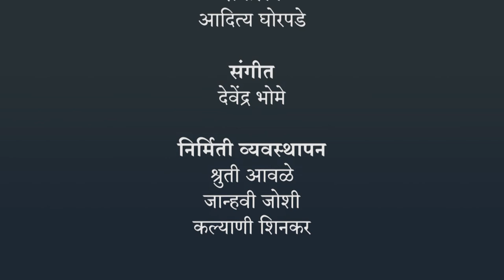पाण्याविषयी थोडी माहिती | 3 री परिसर | भारतीय सांकेतिक भाषेनुसार अध्ययन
पाण्याविषयी थोडी माहिती, ISL Marathi language learning content, Class 3, Jnana Prabodhini, Maharashtra Board,